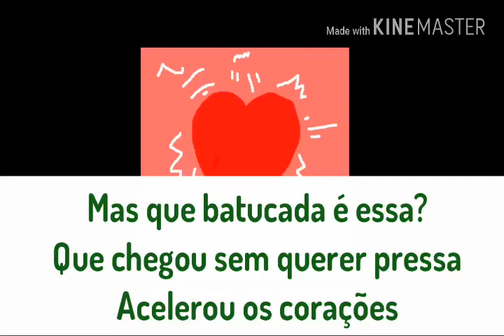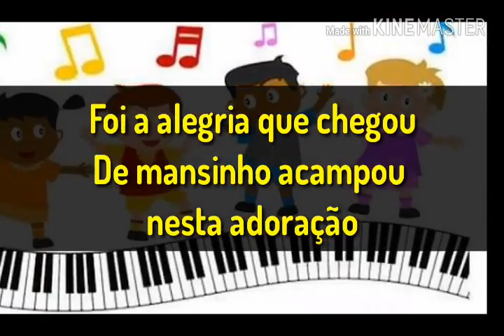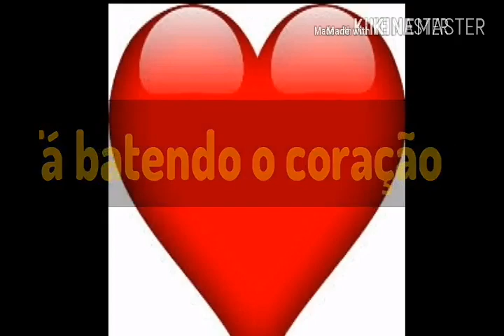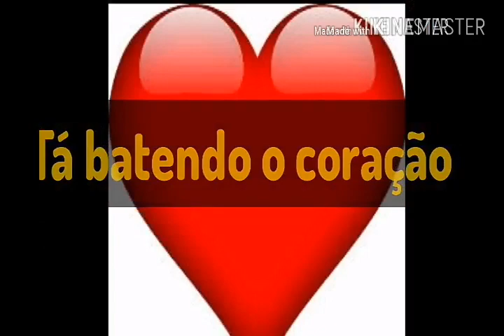Som do Coração - Cristina Mel👦👧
LOUVOR GOSPEL INFANTIL.